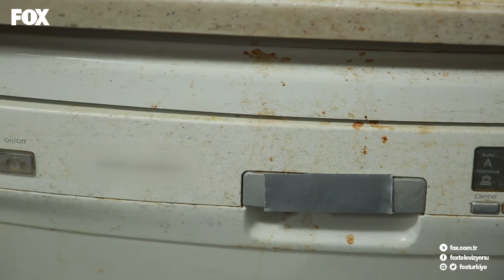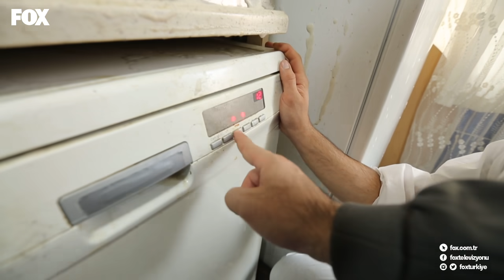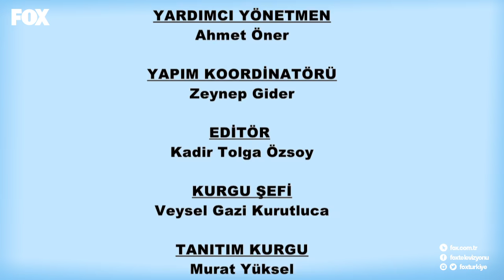Temizlik Benim İşim 74. Bölüm